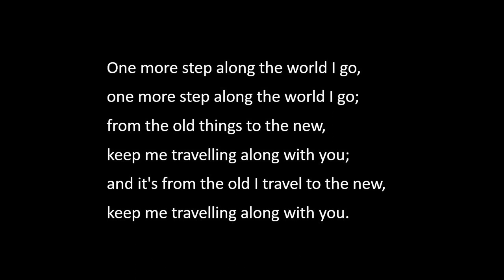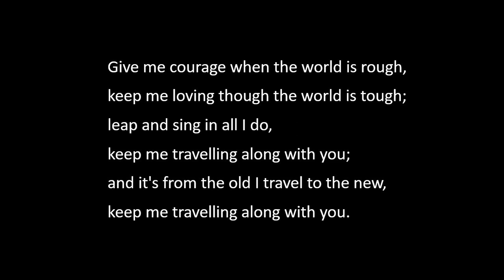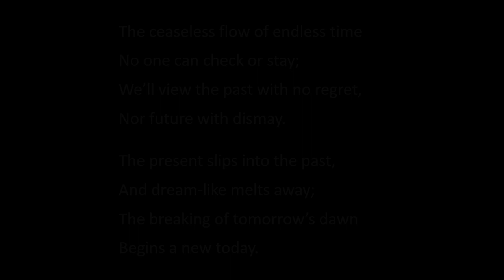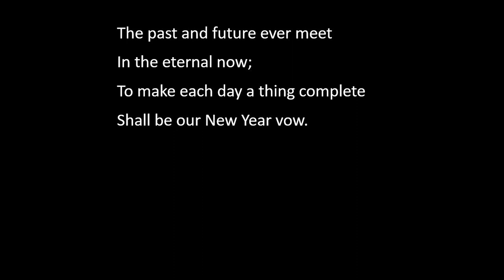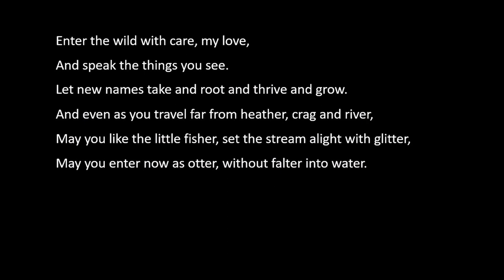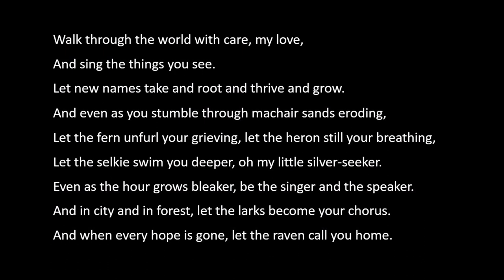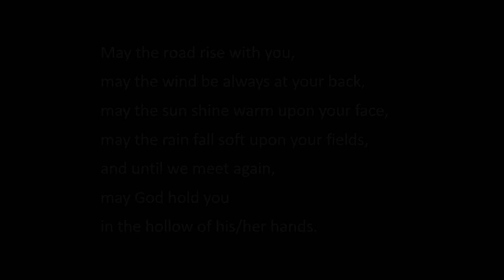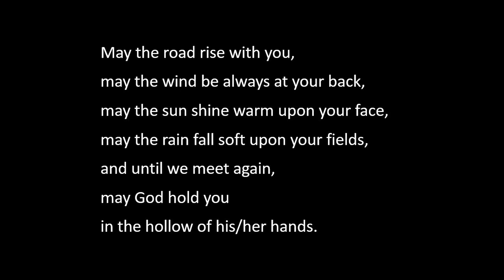‘Thresholds’ – Sunday Service, 18th June 2023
A service titled ‘Thresholds’, led by Dr. Eleanor Chiari, with announcements from Liz Tuckwell, and music performed by Peter Crockford.